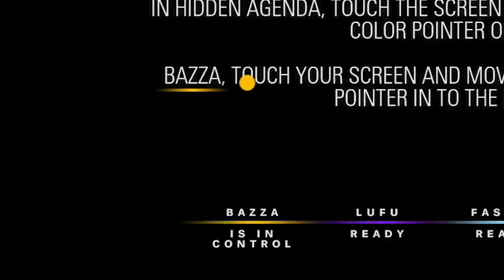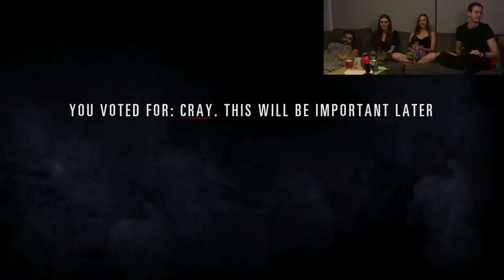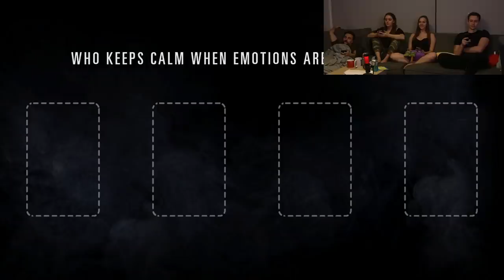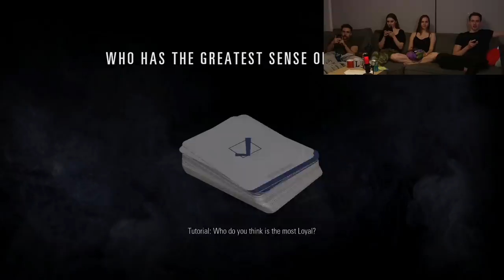WE MAKE BAD DECISIONS! ft. Cray, Bazz & Fasffy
only life and death situation...

🍍 Thumbnail 🍍
Loserfruit

🍒 Music 🍒
[Intro Song] Intense Thrill 2 - Johannes Bornlöf
Salty Breeze 3 - Martin Gauffin
Funky Flashback - Guy Trevino and Friends
Bumblebee - Mike Franklyn
Impulse - Hampus Naeselius
Freaky Bats 01 - Hakan Eriksson
Something's Not Right - Christian Andersen
City Futura - Colors of Illusion
Equations of Motion - Farrell Wooten
This Thunder - Experia
Hunter Hunted - Farrell Wooten
Young Mystery Detectives - Trailer Worx
Maximum Tension 2 - Håkan Eriksson
Carnivores Align - Christian Andersen
Hurry Up Please - Anthony Earls
The Taste of Fear - Christian Andersen
[Outro Song] Every Day - Gamma Skies